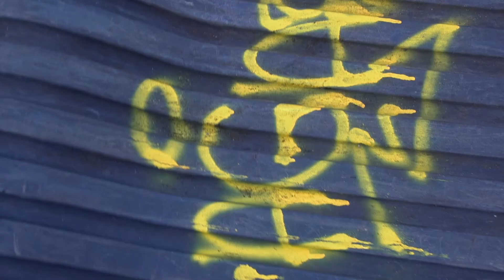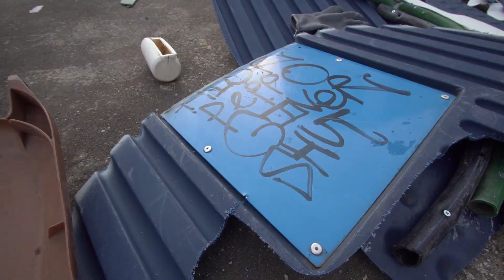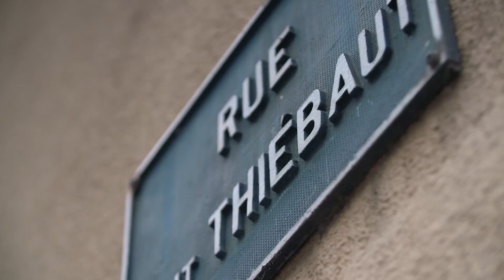L'envers du décor - La Bougeotte #8 - Bordalo II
Dans l'Envers du Décor, nous avons croisé la route de l'artiste portugais Bordalo II, en pleine création d'une fresque animale sur un mur d'une école de Nancy, en Meurthe-et-Moselle. Une oeuvre qui interroge notre société de consommation puisqu'elle est uniquement fabriquée à partir de déchets récupérés par l'artiste et son équipe.